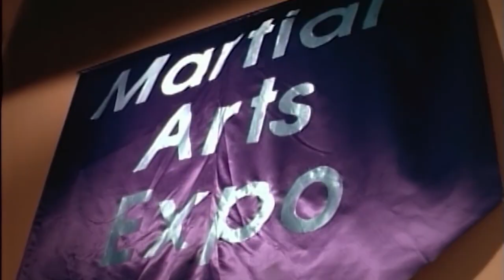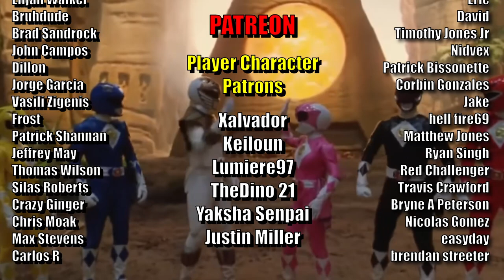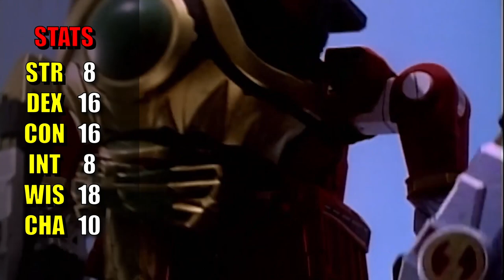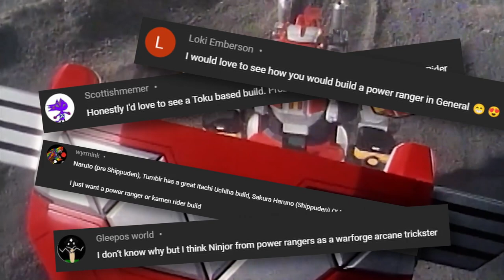How to build Power Rangers in Dungeons & Dragons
It's Morphin Time!!! Creating an entire team of teenagers with attitude to recreate the Power Rangers in Dungeons and Dragons 5th Edition.

No matter what version of Power Rangers you want to be, this should hopefully cover most of them.  Whether you're going with Mighty Morphin, Zeo, Turbo, Space, Lost Galaxy, Lightspeed Rescue, Time Force, etc.  I think you should be mostly covered, even if this build focuses a bit more on the original.

--CHAPTERS--
00:00 Race, Background, Stats
02:26 Sponsor
03:05 Class
05:00 Subclass
05:30 Feat
07:15 Multiclass
07:45 Patreon
08:40 Another Subclass, summoning Zords
13:50 Additional Zords